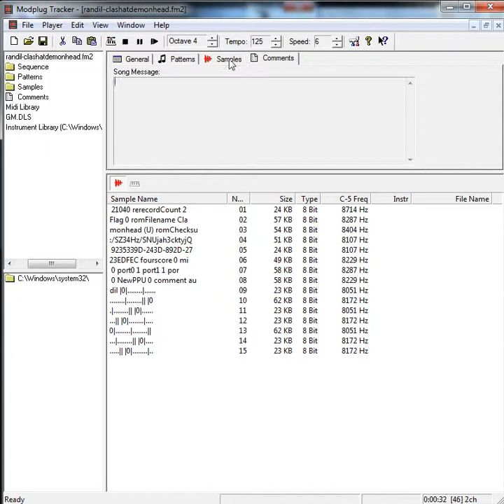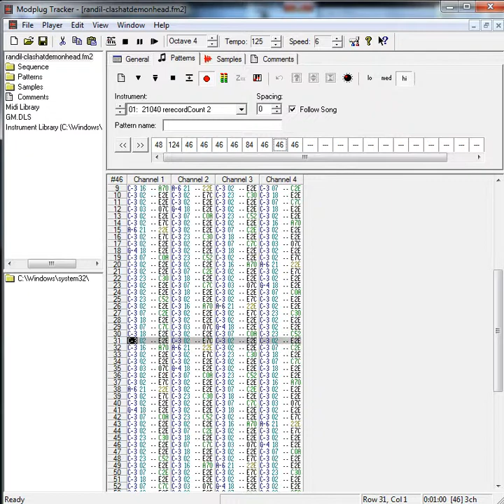TAS music #1: randil-clashatdemonhead.fm2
I accidentally opened a text-based TAS movie file in a tracker (old version of OpenMPT) and the results sounded eerily musical... The program interprets the non-musical data into notes and instruments, creating this robotic, repetitive but still surprisingly nice sound.

Randil's 18:09.22 movie of Clash at Demonhead was used for this demonstration.